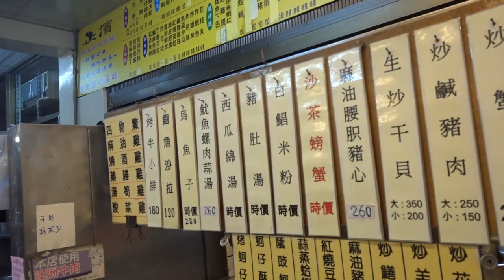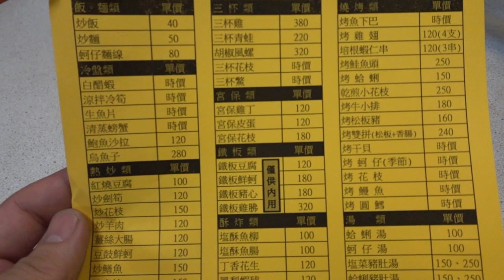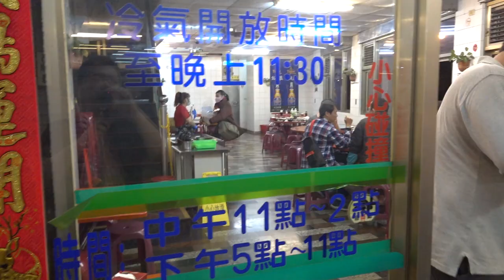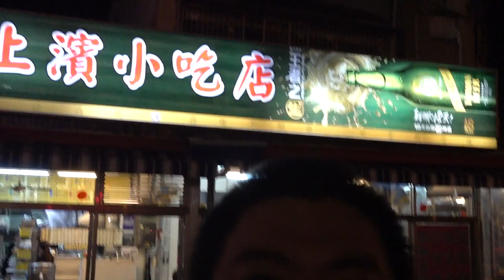Best Tainan Food台南市安南區美食🇹🇼日本人🇯🇵台南美女愛吃台南的熱炒 烤魚下巴 水蓮 生魚片好吃，魷魚嘴巴 台南 上濱小吃店 安南區北安路二段169號 Feb 13th ft Una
【台南 上濱小吃店】 ⭐️4.1　（1,382）
📌台南市安南區北安路二段169號
⏰ 11:00-14:00, 17:00-23:00
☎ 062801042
🚉台南 安通路口
Rest Day ：Monday　公休：禮拜一

下次我想試試看
東香台菜海味餐廳
【台南安南區-美食】單點│桌菜│在地人才知的台菜料理~東香台菜海味餐廳
相機： Panasonic Lumix GH4＋CANON EOS 60D
喜歡：喝酒、美食、旅遊、看小說（森博嗣、村上春樹）

▼ 撮影機材
■Panasonicミラーレス一眼 /メインカメラ
LUMIX GH4